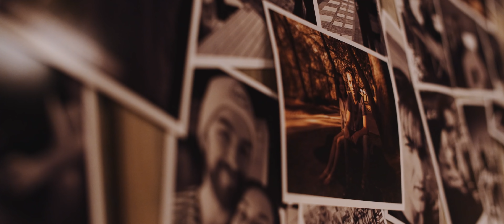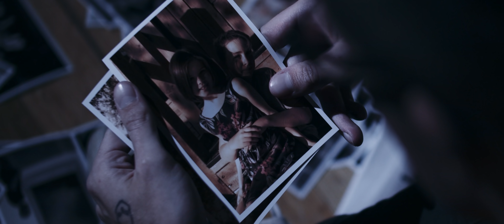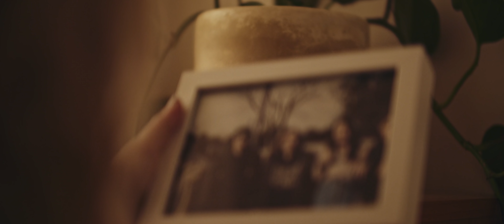Terra - Confidence ft. David De La Hoz (Official Video)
‘Confidence (ft. David De La Hoz of Belle Haven)’ is the new single from Terra - Available on all online streaming services now!

Music and lyrics written by Cassie Sutton, Joey Knight, Darcy Leadoux, Olivia Fraser, Jamie Ruggeri, David Vernon and Christopher Vernon

Engineered by Darcy Leadoux
Additional vocal engineering by Darcy Handley
Additional programming by Christopher Vernon
Produced, mixed and mastered by Christopher Vernon

All rights in this recording reserved to Terra © (p)

Video produced by: Abele Productions and Dillon Pearce Media

CAST:
Cassie: Cassie Sutton
David: David De La Hoz
Young Cassie: Ashlee Weingartner
Young David: Gilby Robins
Bullied Kid: Lucas Weingartner

CREW:
Director: Joyce Northey
Cinematographer: Dillon Pearce
Editor: Joyce Northey

Camera Assistant/Focus Puller: Ricky Andres
BTS Photographer: Nat Parham
Colourist: Dillon Pearce

SPECIAL THANKS:
Ryan Qualizza
Kerri Weingartner
Janice Robins
Nat Parham
Liz Matmos at Three Phase Studios, Brunswick

Equipment supplied by Dillon Pearce Media

LYRICS:
Naive
Too young to know better
Out of mind, out of sight
Makes me realise
This just doesn’t feel right

What’s going on in your head?
Cause I can’t see it
I think you see you in me
Or the person you used to be

You’re the confidence within me
And I’m begging you
Stick around cause your face is all that I need
To know

You were
The part I lost within me
Something I thought I couldn’t be
But I’m not sure
I believe that any more

You never were perfect
Now I can see that
Hope I don’t see you in me
In the person I've grown to be

To believe in

*DAVID DE LA HOZ*
I’m sorry, I tried my best
But I would have never guessed
That you felt so let down by me
So let me in
Let me try again
Count on me to be a better friend
But I swear
I’m gonna get it right

You were the confidence within me
And all I knew
Shattered around
As the walls came down
And I owe it all to you
I will do this alone